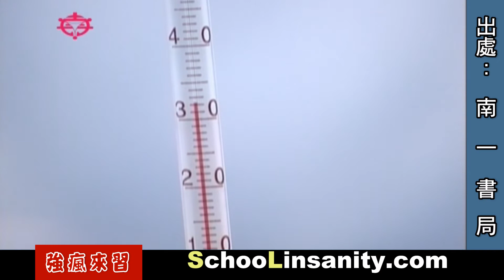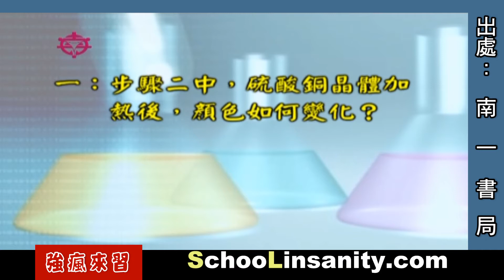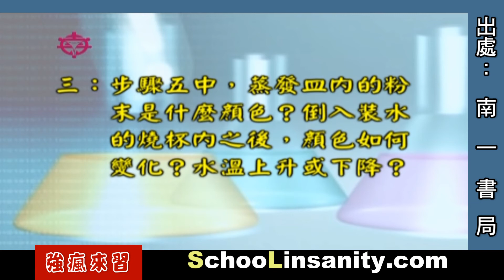強瘋來習-物理化學05-熱與化學變化實驗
強瘋來習各種課程安排如下
物理化學
00簡介；01水份；02空氣；03聲音；04光學；05溫度；
06力學；07變化；08原子；09化反；10有機；11電(1)；
12電磁；13電解；14電(2)；15直運；16運動；17能量。

國中生物
01生命；02細胞；03養分；04循環；05協調；06恆定；
07生殖；08遺傳；09演化；10分類；11生態。

地球科學
01天文星球；02板塊地貌；03地質岩石；
04天氣氣候；05天災人禍。

其 他
生命教育、家庭親子、臨終關懷、自我認識、
如何學習、教師成長